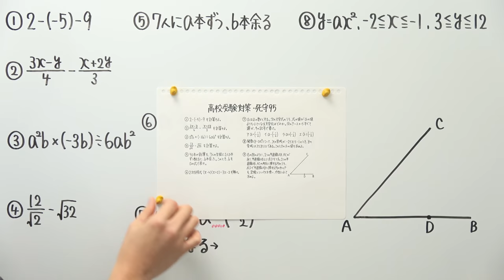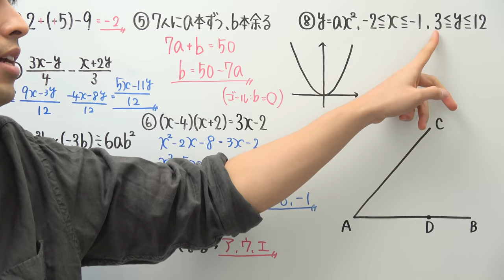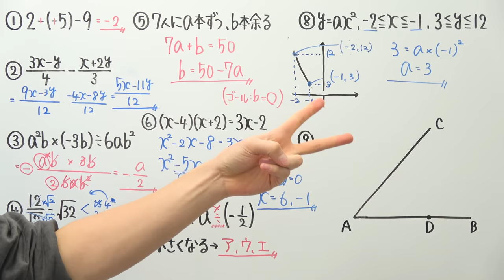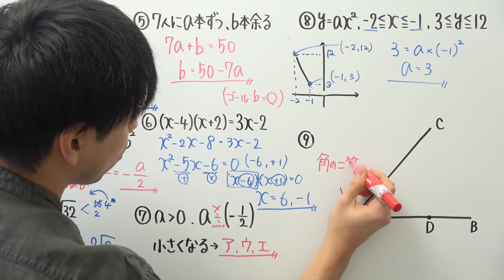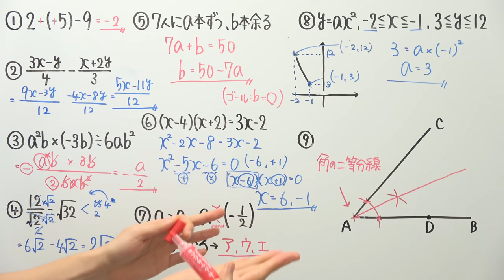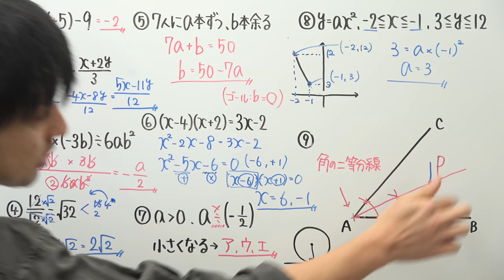【高校受験対策/数学】死守-95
作図の確認したい方はこちら

2021年より中学校の教科書改定があり、学習する学年が

21:55~22:00　コメント読みながら準備
22:00~22:45　自学タイム(コメントは読みません)
22:45~22:55　コメント読みながらまったり
22:55くらいに解散

●使用音源